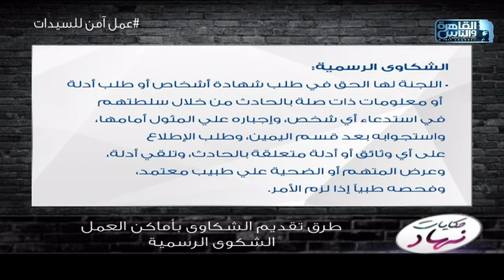"الشكوى الغير رسمية" .. تعرفي على طرق تقديم شكاوى التحرش بأماكن العمل